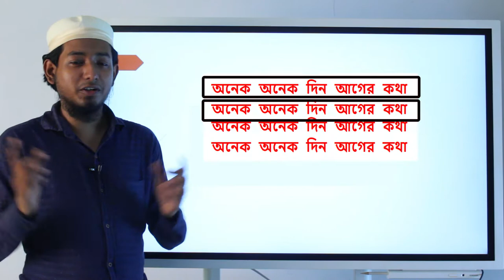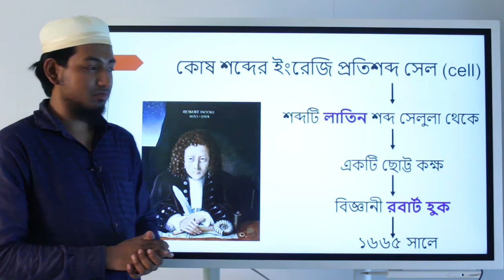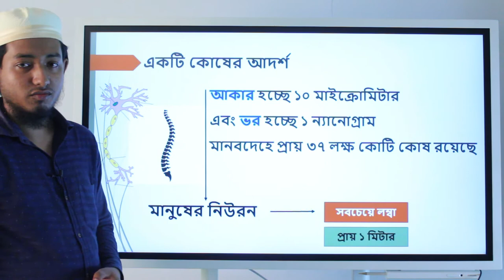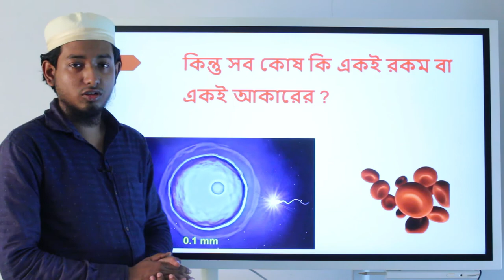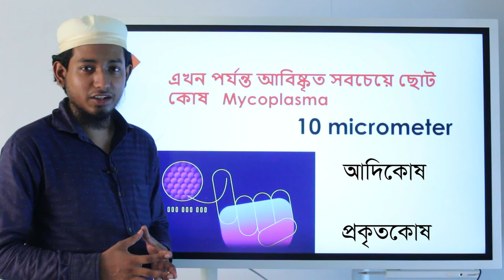জীববিজ্ঞানঃ অধ্যায় ২- জীবকোষ ও টিস্যু: কোষ (Cell) [SSC]